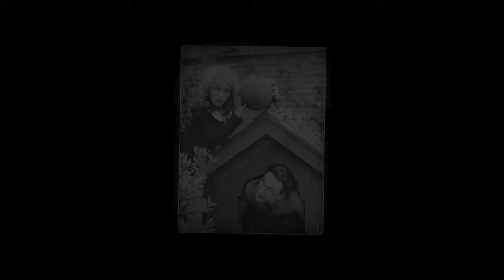Global Time Capsule: 30 Rare & Exceptional Photos from History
Dive into a visual journey through time with our carefully curated collection of 30 rare and exceptional historical photos from around the world. Each image serves as a gateway into the past, offering a unique glimpse into the diverse tapestries of human experience across different cultures and epochs. From monumental events that shaped the course of history to candid moments of everyday life, these photos capture the essence of moments that define our shared heritage. Join us as we explore the corners of the world through the lens of the past, uncovering stories of triumph, tragedy, and the unbreakable human spirit. Your passport to the past awaits—let's uncover the stories behind these interesting history photos together.

Welcome to Sealed in time, where we bring color and life to Rare Historical Photos you’ve never seen. The team here at Sealed in Time are grateful that you have taken the time to enjoy our videos of Rare History Photos! Our goal is to document moments in Rare Photos of History you've never seen in a manner that is not only entertaining but also informational and educational. We hope that you are able to relax and enjoy a journey into the past with us.

🔥Animations by - Sealed in Time
🔥Narration by - Richard Thibeault Sr.